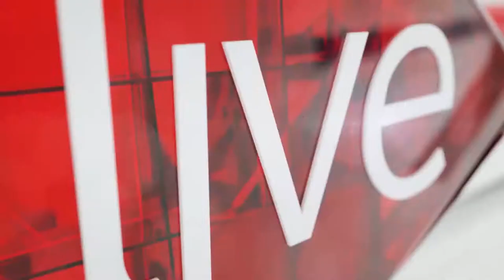This War Horse Songman learned how to play the melodian in just six weeks!